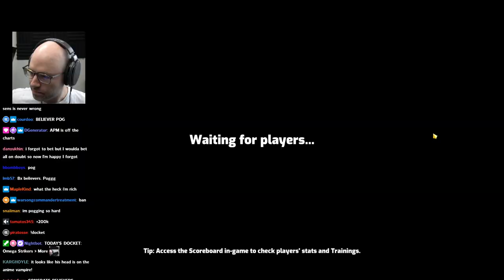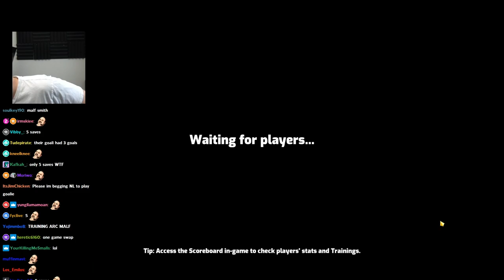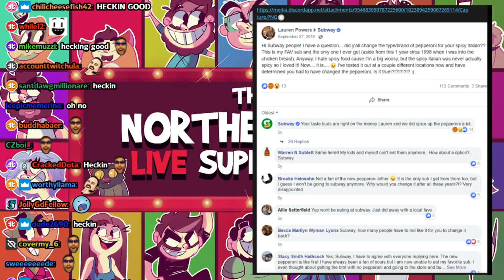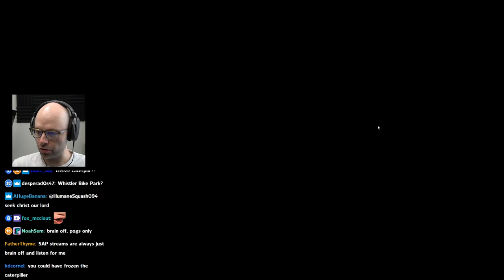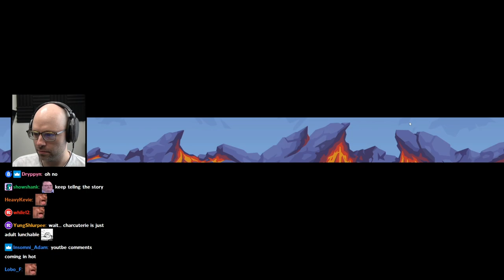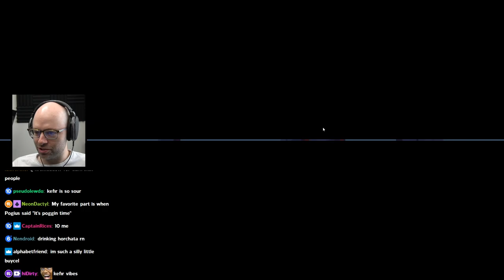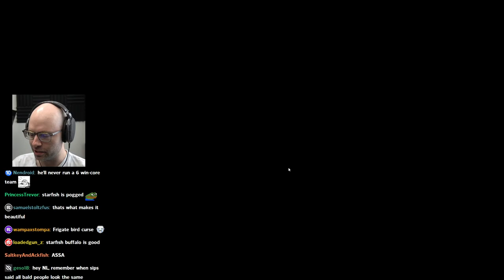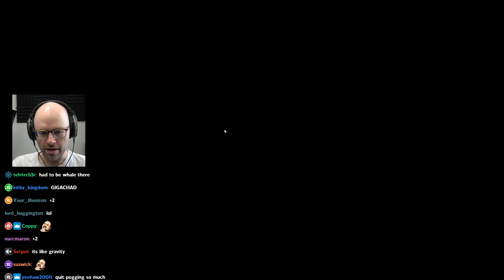MALF hard overdoses on copium - Bits and Banter [09/26/2022]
MALF on goalie pepeLaff

0:00 WhatsApp
1:26 Omega Strikers
1:36 luna's birthday party
4:00 Pizza Hut losing to Dominos
6:50 MALF's beef with Hafu
12:24 the slime girl
45:06 keep losing
50:58 nl reads r/subway
55:58 Super Auto Pets
56:08 -2 danish joke
57:16 leftovers from luna's birthday
1:04:40 youtube compression
1:05:27 birthdays are tiring
1:06:52 nl's gut health
1:08:12 kafir pilled
1:09:37 the SAP song
1:10:05 separating the artist from the art
1:12:11 bikes vs walkers
1:14:23 nl hates point-and-click adventures
1:17:18 nl woud love to mow the lawn
1:21:21 Spanish people in Canada
1:24:02 Canadian bacon
1:26:10 nl talks about 2010s music
1:30:08 randy newman joke
1:32:52 nl gets mindflooded in SAP
1:34:33 nl likes a One Direction song
1:37:43 chat incepts nl
1:40:50 Rumbleverse
1:41:01 nl loves streaming
1:43:24 nl doesn't get the double entendre
1:44:52 nl on video game quality
1:48:01 nl won't be attending mogul chessboxing
1:49:49 nl on twitch emotes
1:52:13 nl engages with bad faith chatters
1:55:04 nl is antiwork
1:56:01 Rumbleverse highlights